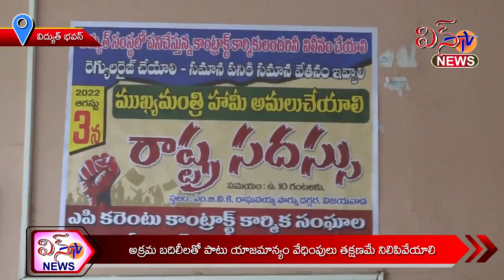విద్యుత్ భవన్ ... అక్రమ బదిలీలతో పాటు యాజమాన్యం వేధింపులు తక్షణమే నిలిపివేయాలి